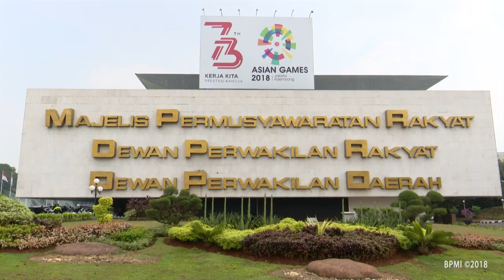Keterangan Pemerintah atas RUU APBN 2019 di Hadapan Rapat Paripurna DPR, 16 Agustus 2018